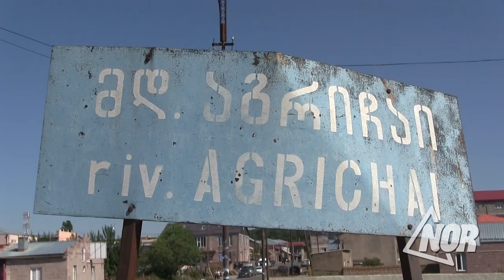Река Агричай города Ниноцминда